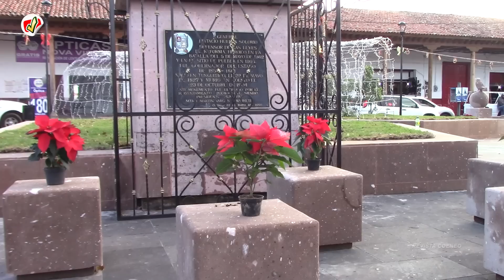REINAUGURACIÓN DE LA PLAZA PRINCIPAL DE COENEO MICHOACÁN, 8 de diciembre 2023 REVISTA COENEO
nuestro correo para contacto y colaboraciones